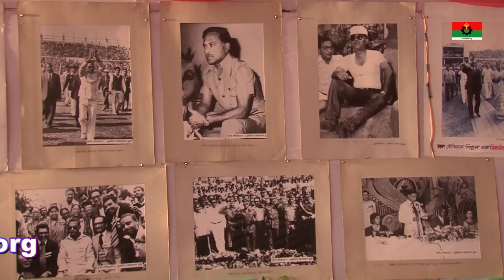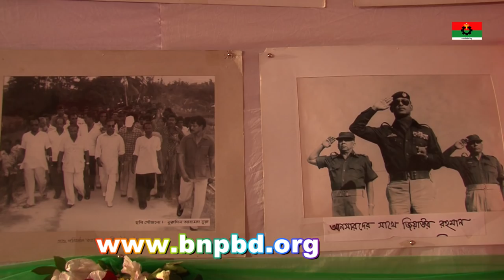শহীদ রাষ্ট্রপতি জিয়াউর রহমানের কর্মময় জীবনের উপর ছাত্রদলের আলোকচিত্র প্রদর্শনী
মহান স্বাধীনতার ঘোষক, বহুদলীয় গণতন্ত্রের প্রবর্তক, আধুনিক বাংলাদেশের স্থপতি শহীদ রাষ্ট্রপতি জিয়াউর রহমান (বীর উত্তম) এর ৮২তম জন্মবার্ষিকীতে শহীদ রাষ্ট্রপতি জিয়াউর রহমান (বীর উত্তম) এর কর্মময় জীবনের উপর আলোকচিত্র প্রদর্শনী হয়েছে।

শুক্রবার (১৯ জানুয়ারি) বিএনপির নয়াপল্টনস্থ কেন্দ্রীয় কার্যালয়ের নিচতলায় এ অনুষ্ঠানের আয়োজন করে বাংলাদেশ জাতীয়তাবাদী ছাত্রদল।